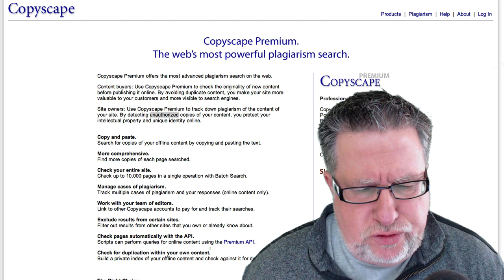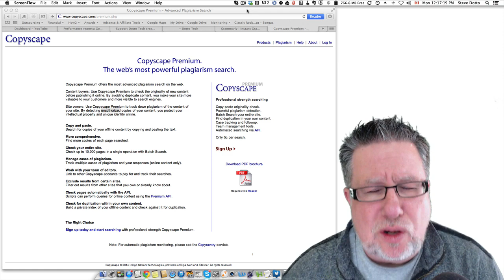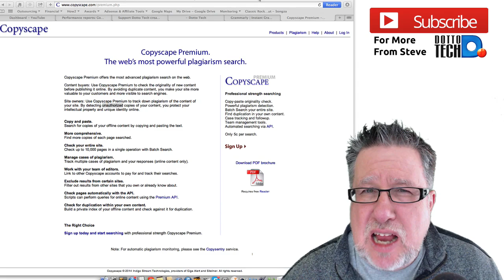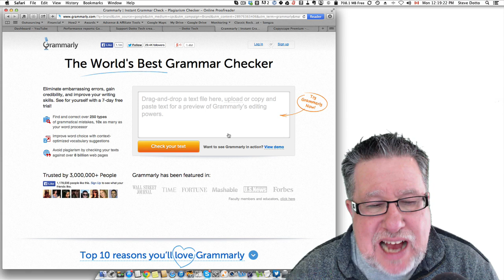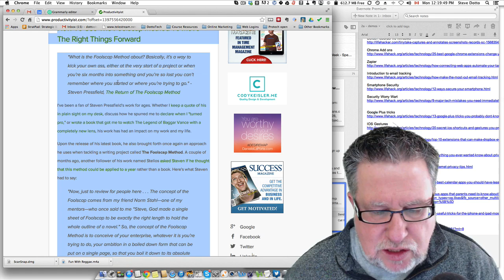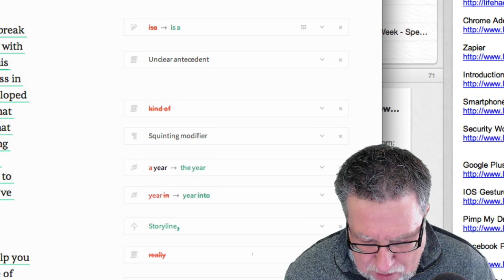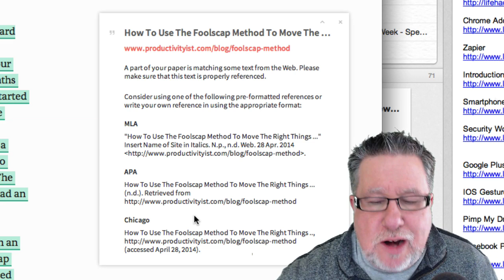Preventing Plagiarism with CopyScape and Grammarly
Ensuring your website's reputation, be sure to never post other people's content without permission and proper citation.
CopyScape checks all your sites content and will check the web to assure your content is not being used without your permission.

Checks both your spelling and grammar as well as identifying any plagiarized content, and as a bonus helps form proper citations.

including our weekly radio show /podcast